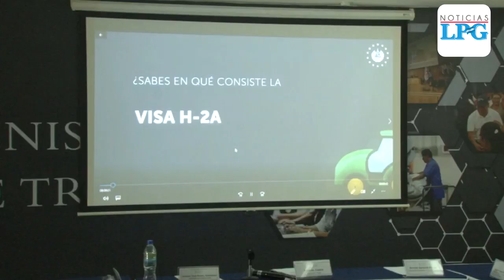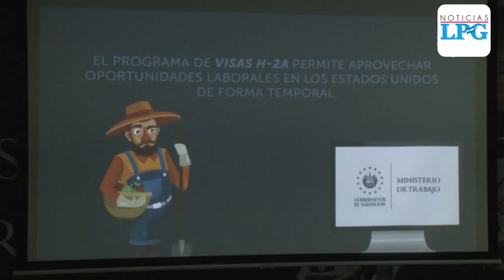Senador de Arizona y empresarios estadounidenses visitan El Salvador